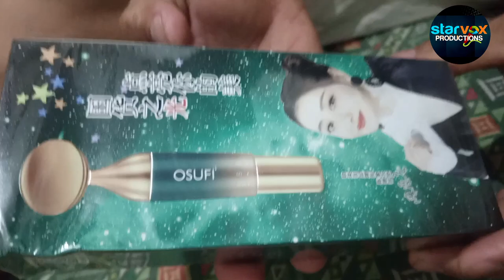Facial Massage and Collagen Unboxing